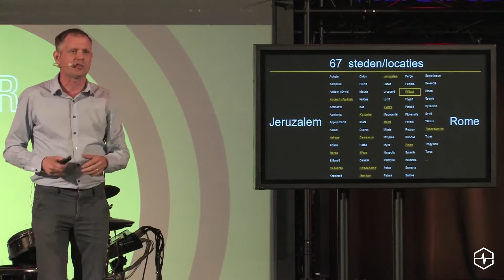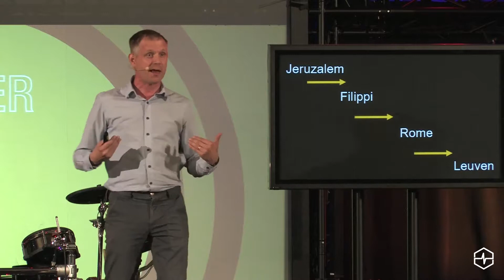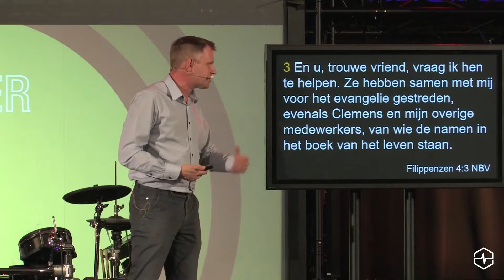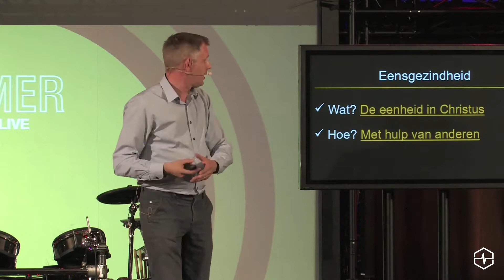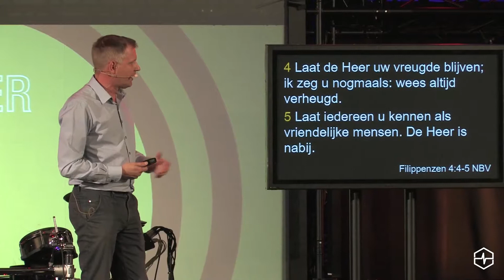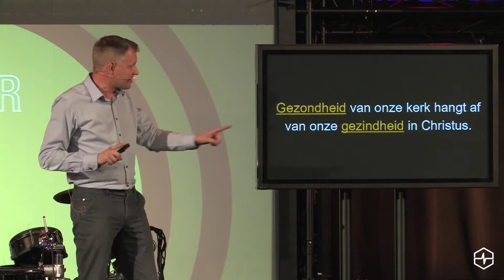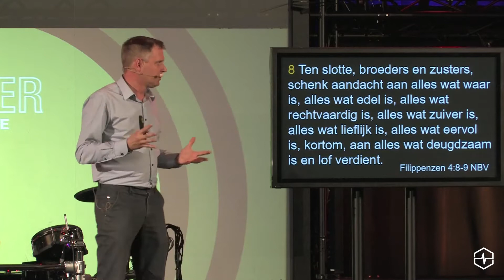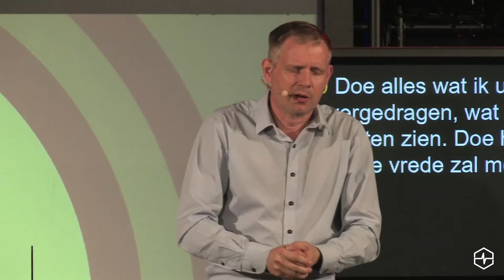Gezondheid & Gezindheid (Zomer Bij Alive - Week 5)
Hoe zorgt de gezindheid van de kerk voor de gezondheid van de kerk? Vanuit de brief aan de Filippenzen toont gastspreker Filip De Cavel ons hoe Paulus verwijst naar de gezindheid van Christus als basis voor de gezondheid in de kerk. Vanuit de eensgezindheid en de goedgezindheid gaat Paulus richting de opdracht van de kerk nl. om de goedgezindheid zichtbaar te maken in de wijde omgeving.